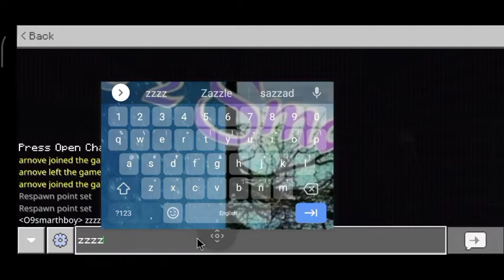minecraft survival series with arnove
My free fire id -- smarthYT$

Free fire

BGMI id 09smarthboy123

My mobile information
Name -- poco m3
Ram-- 6gb
Storage-- 64 gb

If you have any question comment